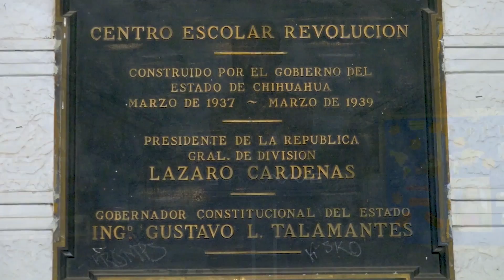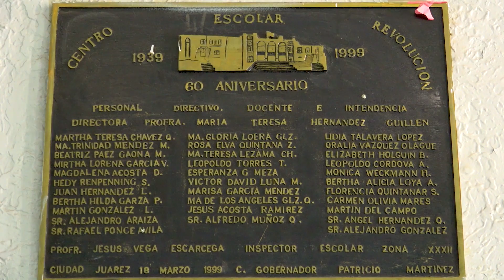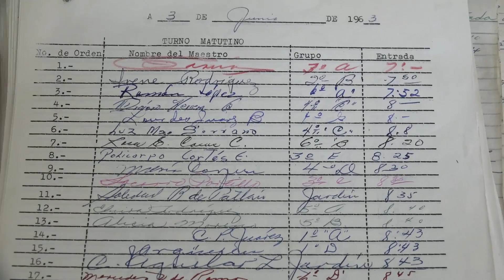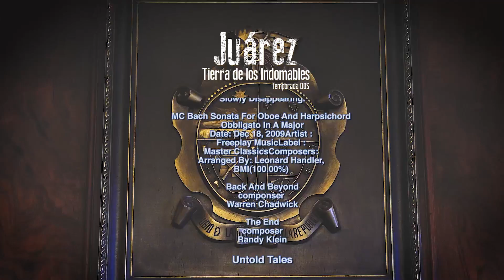Juárez, Tierra de los Indomables – T2-E6 – (Centro Escolar Revolución)